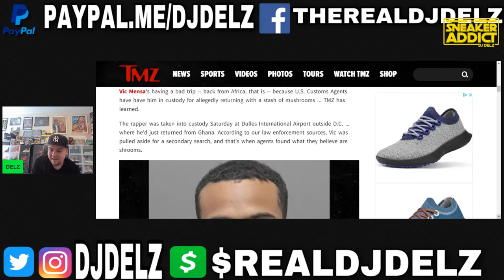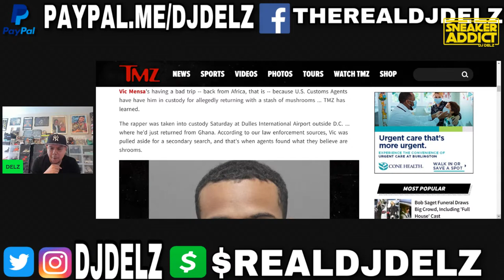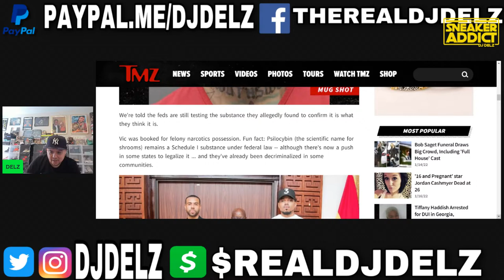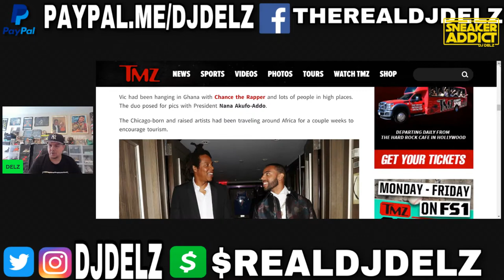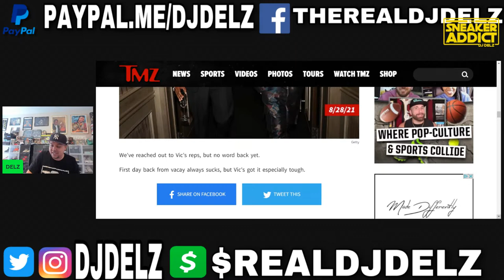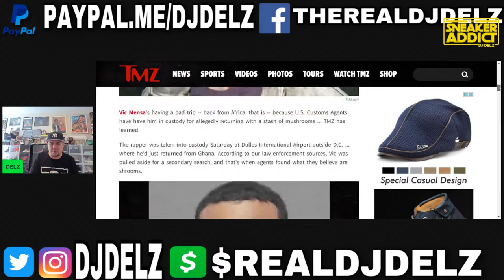Vic Mensa From Kanye West Wolves Arrested for Mushrooms , you ever tried Shrooms? 🍄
Vic Mensa Arrested for Mushrooms, is this serious or nah? How you ever tried Shrooms? 🍄